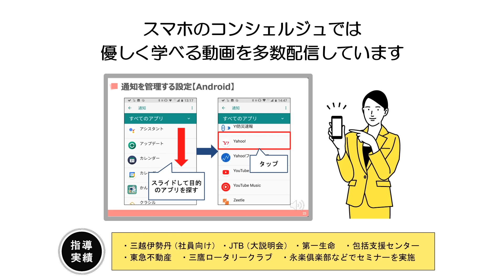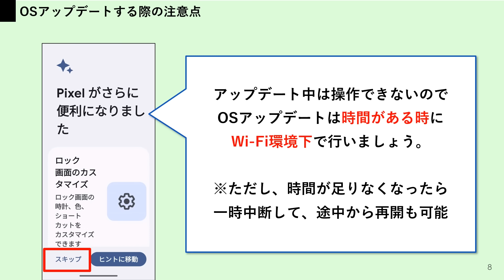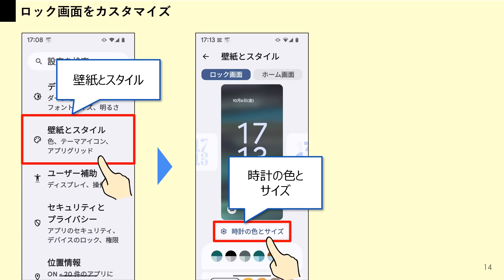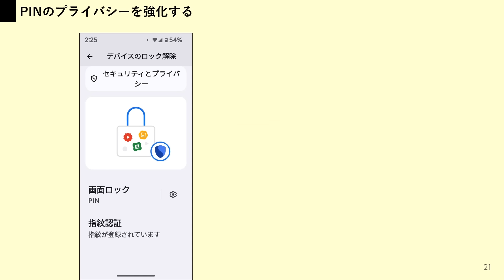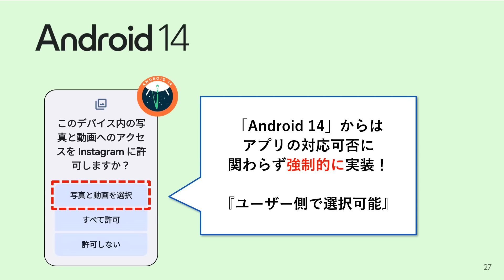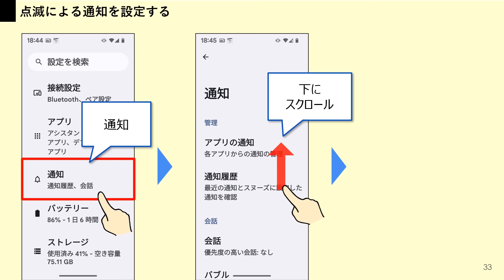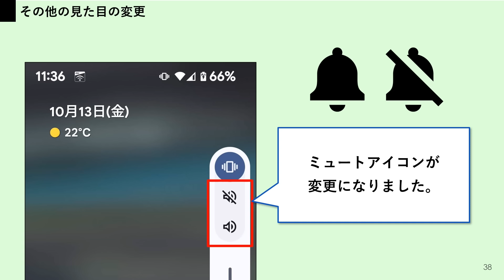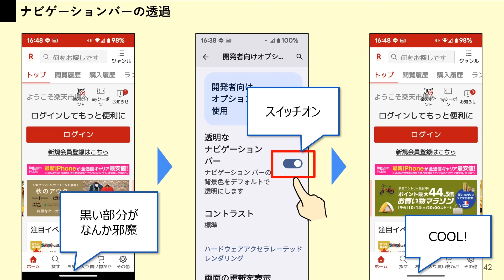【Android 14超有能】セキュリティ面がさらに強化！新機能と変更点まとめ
Androidの最新バージョンとなるAndroid 14がリリースされ、まずはGoogleピクセルシリーズに配信が開始されました。今後徐々にエクスペリアやアクオス、ギャラクシーといった他のAndroidスマホに提供されていく予定です。
Android 14からの新機能や変更点など、目立つところを見ていきたいと思います。

‹動画内容›
00:00  はじめに
01:47  Android 14のインストール
03:12  Android 14の新機能
03:18  ロック画面の大幅刷新
06:33  ロック画面のセキュリティ向上
08:56  プライバシー保護の強化
12:15  通知関連の新機能
14:23  通知音量と着信音量の個別設定が可能に！
15:07  インターフェースの変更
16:17  その他の新機能
16:47  【おまけ】開発者向けオプション

「入門コース」から動画をご視聴ください。